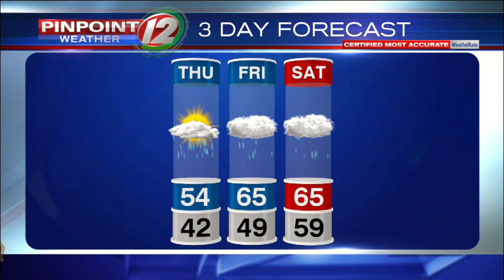Weather Now: 4/18